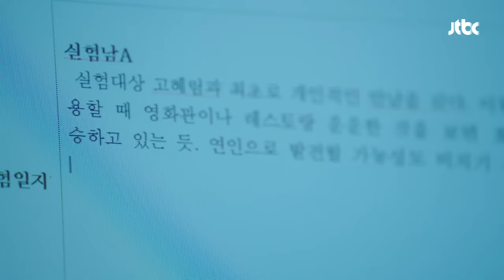한예슬과 첫 스킨십에 성준 두근!? 핑크빛 러브라인 시작? 마담 앙트완 3회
고헤림(한예슬)과 최수현(성준)의 첫 스킨십!
손만 잡았을 뿐인데 벌써부터 미소가~?
핑크빛 러브라인 시작?